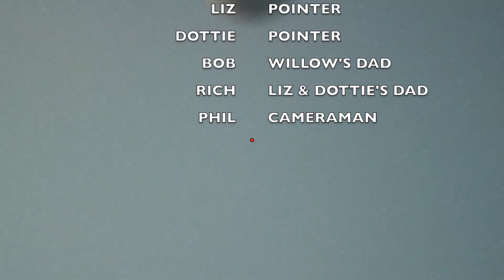Fast Action Quail Hunting At Meadowview Preserve in South Jersey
Come along for a fast action quail hunt at Meadowview Preserve in Hancock Bridge, New Jersey.  Feel like you are in yesteryear hunting quail with some great dogs.  Willow the English Setter owned by Bob Fullerton and a Couple great English Pointers Liz and Dottie owned by Rich Falconio.